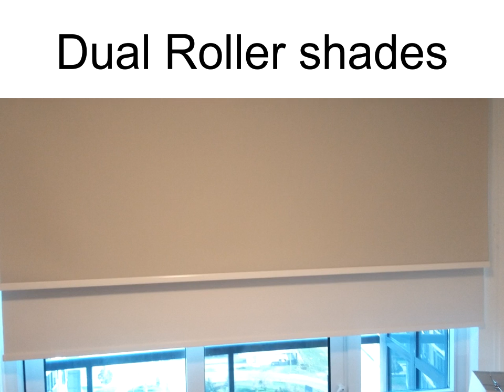Urban Shades About us Video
We measure, We Consult, We make, We Install - roller shades and blinds. Buy Direct from Factory!